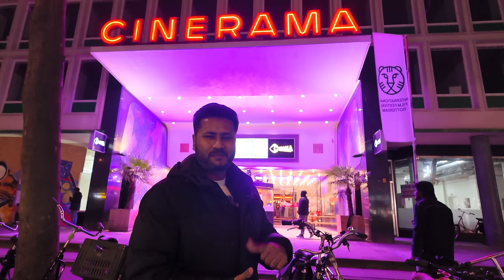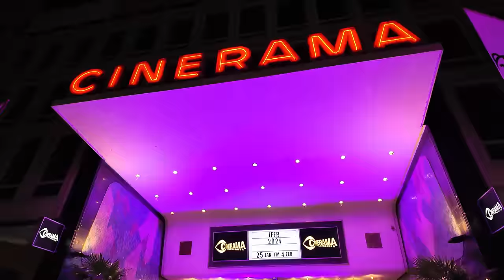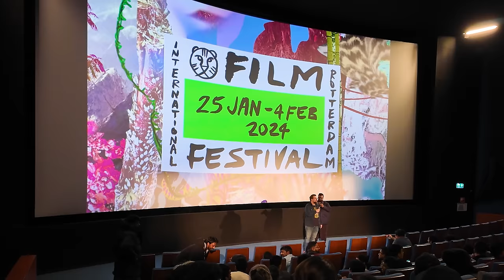WHAT REALLY HAPPENED ? VIDUTHALAI 1&2 in INTERNATIONAL FILM FESTIVAL ROTTERDAM | Full coverage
Amazed to watch Viduthalai Part 2 Tamil movie with Vetrimaaran, Vijay Sethupathi and Soori at International Film Festival Rotterdam. Sharing the  experience of watching the world premiere.

If you are looking for advise on moving to Netherlands you can also, Book a 1:1 call with me (Vinoth) or (Janani) in this link